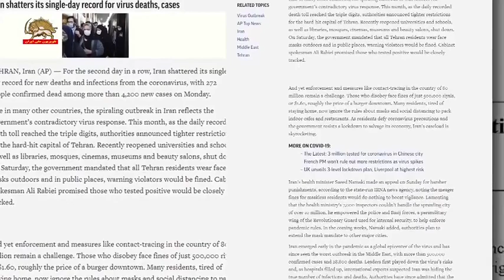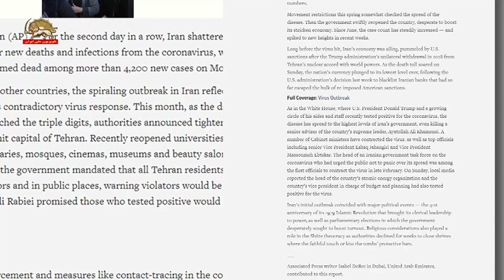آسوشیتدپرس آمار مبتلایان به کرونا در ایران ۸ تا ۱۰ برابر بیشتر از آمار رسمی است